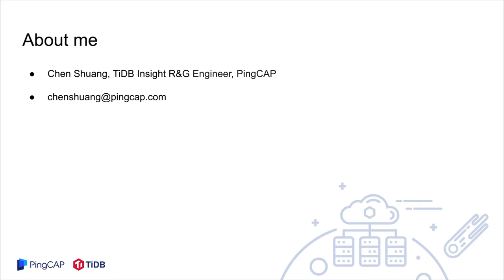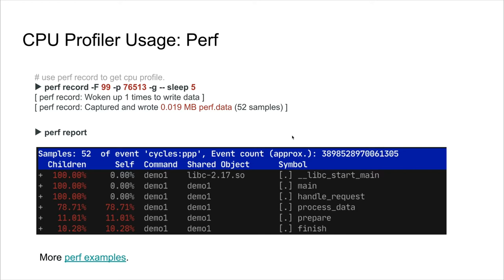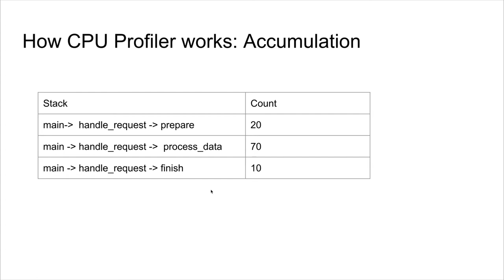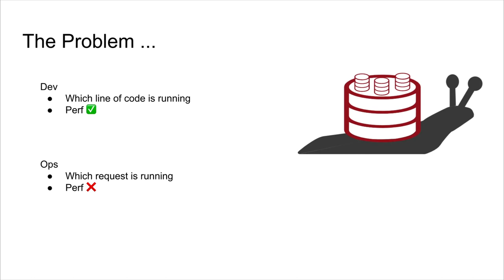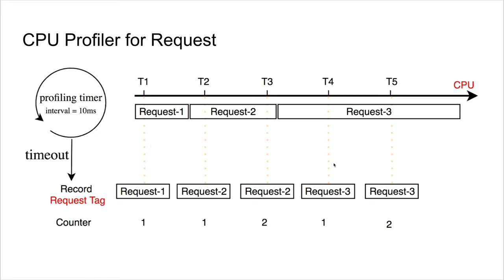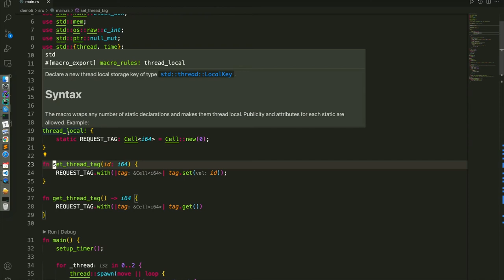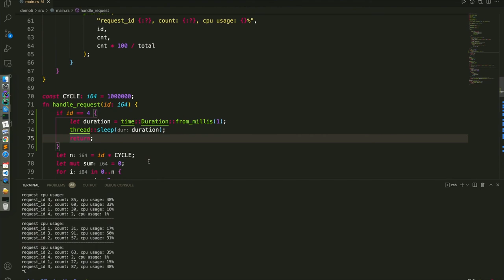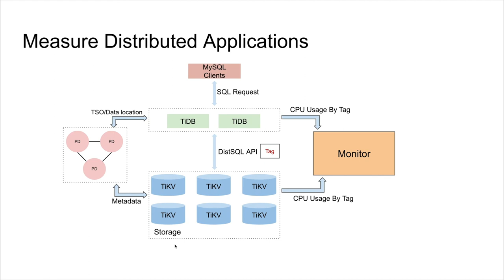Deep Dive Into Profilers: How CPU Profilers Measure Your Application's Performance - Shuang Chen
深入剖析分析工具：CPU 分析工具如何判定您应用程序的性能 | Deep Dive Into Profilers: How CPU Profilers Measure Your Application's Performance - Shuang Chen, PingCAP

Linux perf 等 CPU 分析工具会显示不同功能消耗的 CPU 时间，其被广泛应用于性能优化。在本演讲中，Shuang Chen 会首先介绍 CPU 分析工具（即 Linux perf、Golang 的 pprof 和 Rust 的 pprof-rs）在应用程序中的常见用法。基于 CPU 分析工具的设计，Shuang 会提出实施一个应用程序任务 CPU 分析工具。与应用程序分析相比，任务分析会展示不同请求 CPU 的消耗情况，这有助于衡量多租户服务的资源消耗情况。

CPU Profilers such as Linux perf show the CPU time consumed by different functions, which is widely used for performance optimization. In this talk, Shuang Chen starts with the introduction of the common usages of CPU profilers (namely, Linux perf, Golang’s pprof and Rust’s pprof-rs) in applications. Based on the design of CPU profilers, Shuang will propose the implementation of an application task CPU profiler. Compared with application profiling, task profiling reveals CPU consumption on different requests, which can be helpful for measuring resource consumption for multi-tenant services.